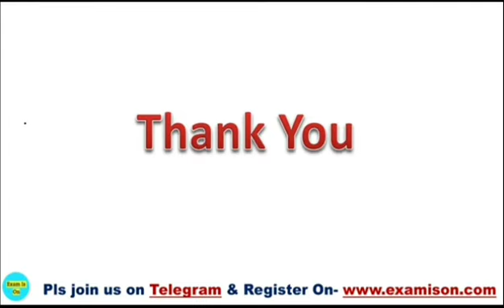rbi grade b notification 2022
rbi grade b notification 2022, rbi grade b 2022, rbi grade b preparation